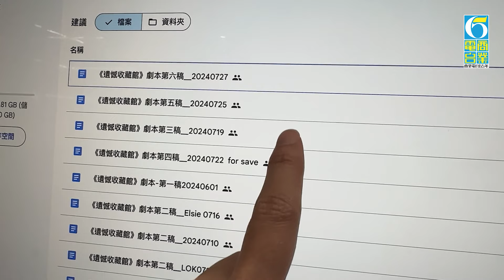【903舞台劇．遺憾收藏館】舞台劇製作特輯：一場面對「遺憾」嘅歷程......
由創作意念誕生，到打磨劇本，再到圍讀、排練，籌備舞台劇《遺憾收藏館》嘅過程到底係點？幾位主演喺過程中又獲得咗啲咩？即刻睇睇呢條製作特輯🎥，陪Elsie、釗峰、Cloud、Hillary一齊走進呢趟有關面對「遺憾」嘅旅程❤️。

商台製作主辦
叱咤903無憾收藏
《遺憾收藏館》
日期：2024年9月6至8日、9月11至15日
時間：
📍9月6、7、8、11、12、13、14日 晚上8時正
📍9月7、14、15日 下午3時正
地點：香港藝術中心壽臣劇院

密切留意商業電台網站 、my903.com、「my903.com 商業電台」Facebook、「cr881903」Instagram、及叱咤903電台宣傳廣播之最新消息。